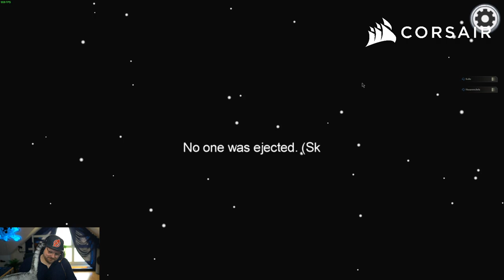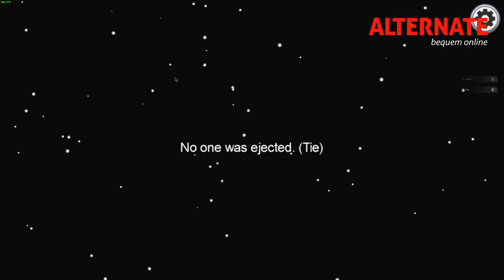Ist ER durch den VENT? | AMONG US